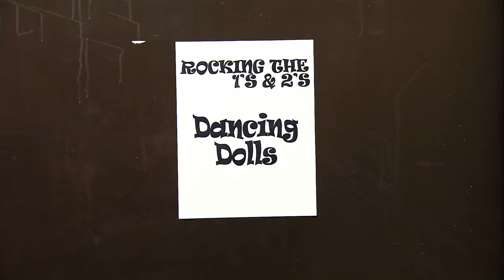Bring It!: The Dancing Dolls' Parents DON'T Understand (Compilation) | Lifetime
Sometimes the best of parents' intentions for their Dolls goes awry in this Bring It! flashback compilation.